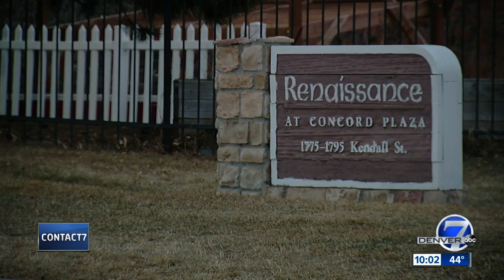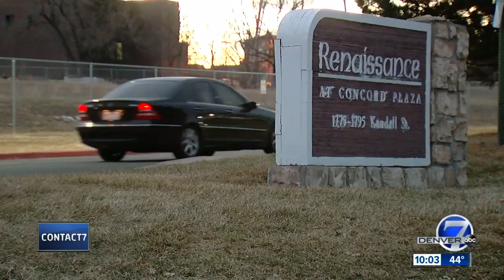Lakewood mother homeless after 'extremely violent' man allegedly lit her apartment on fire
A single mother was left with little to nothing after an “extremely violent” criminal who was avoiding law enforcement broke into several apartments, including her own, last week.